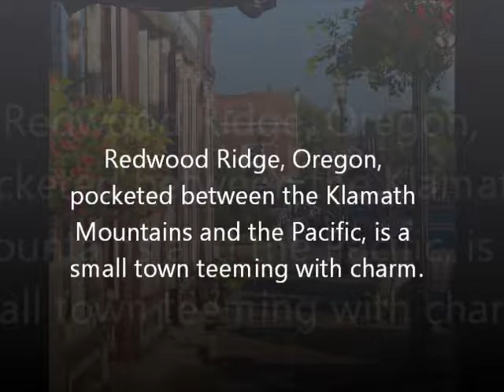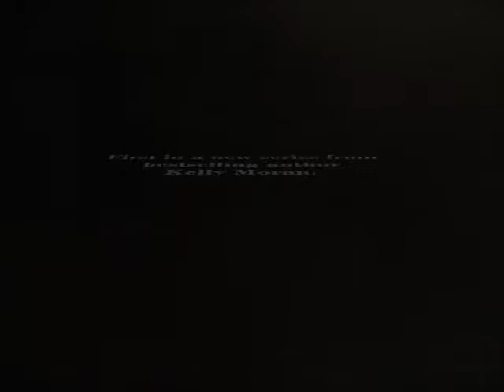Puppy Love (trailer)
Puppy Love by Kelly Moran
Redwood Ridge